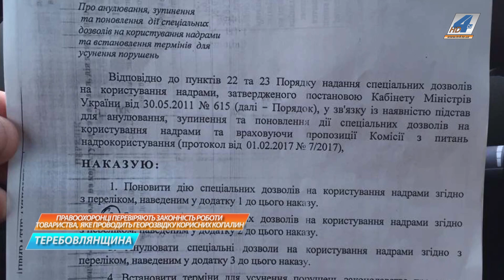У незаконному видобутку каменю підозрюють товариство, яке проводить георозвідку копалин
У незаконному видобутку каменю підозрюють товариство, яке проводить георозвідку корисних копалин на Теребовлянщині. Правоохоронці перевіряють інформацію, що документальний дозвіл на проведення геологічних вивчень там є прикриттям видобування, переробки та продажу каменя-пісковика з кар'єру на Теребовлянщині.